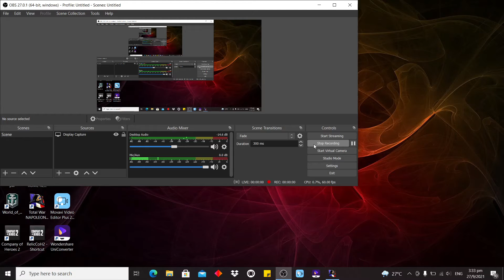Napoleon Total War: Egypt Campaign Part 2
Difficulty level: Very hard/hard

Difficulty Setting: VH/H

Thumbnail is bought from istockphoto (subscription!).
Credit: Campwillowlake